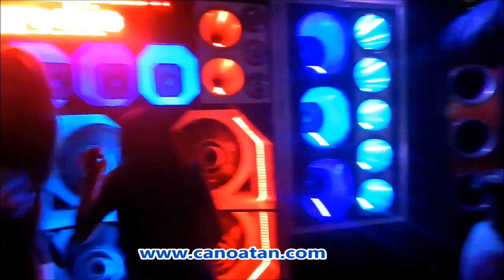RESSACA DE PAREDÕES NA AABB DE UBATÃ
Neste sábado 06\08, aconteceu na AABB de Ubatã a ressaca de paredões, com paredão Santo Antonio, Wave Mix, Pepa Pig e convidados, numa noite que reuniu muita gente de todas as idades para curtir com os amantes de som automotivo em mais uma noite de muita festa e som de paredão, com muita curtição entre os amigos, namorados e afins.

 (Canoatan) Frank Barreto